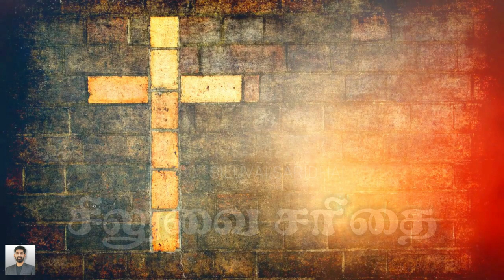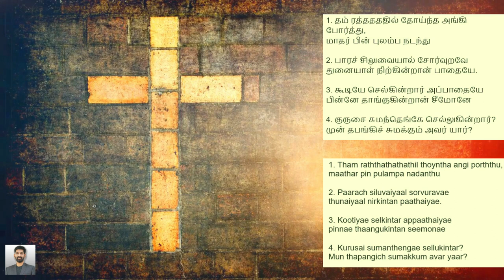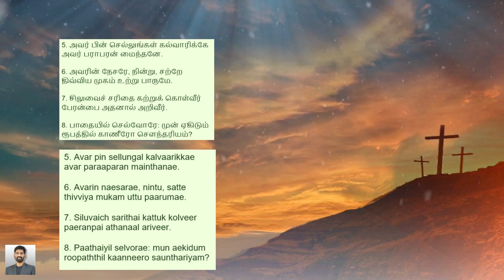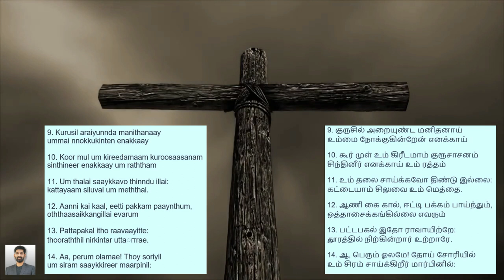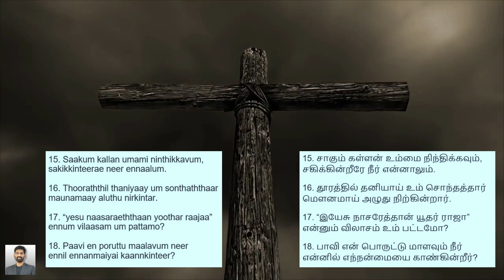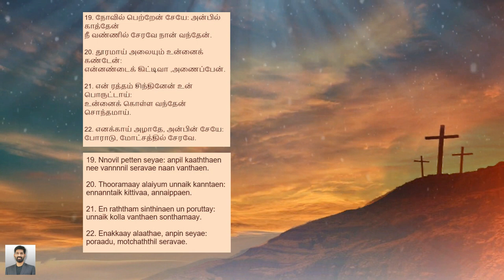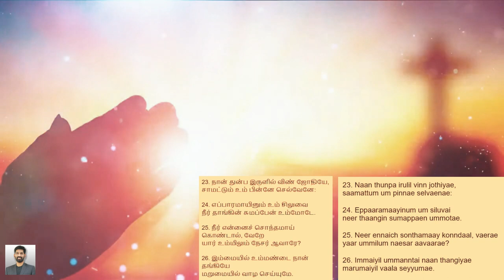#180 சிலுவை சரிதை | In His Own Raiment Clad | Siluvai Saridhai | Paamaalaihal | Hymns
பாமாலை: 410
Meter: 6 4 6 3
Tune: The Story of the Cross
Vocals: Yusthu (all parts)
Recorded & Mixed: Handel Studios

I. கேள்வி
1. தம் ரத்தத்தில் தோய்ந்த
அங்கி போர்த்து,
மாதர் பின் புலம்ப
நடந்து;

2. கூடியே செல்கின்றார்
அப்பாதையே;
பின்னே தாங்குகின்றான்
சீமோனே.

3. குரூசைச் சுமந்தெங்கே
செல்லுகின்றார்?
முன் தாங்கிச் சுமக்கும்
அவர் யார்?

II. மறுமொழி
5. அவர்பின் செல்லுங்கள்
கல்வாரிக்கே,
அவர் பராபரன்
மைந்தனே

6. அவரின் நேசரே,
நின்று, சற்றே
திவ்விய முகம் உற்று
பாருமே.

7. பாதையில் செல்வோரே;
முன் ஏகிடும்
ரூபத்தில் காணீரோ
சௌந்தரியம்?

III. சிலுவை சரிதை
9. குரூசில் அறையுண்ட
மனிதனாய்
உம்மை நோக்குகின்றேன்
எனக்காய்.

10. கூர் முள் உம் கிரீடமாம்,
குரூசாசனம்;
சிந்தினீர் எனக்காய்
உம் ரத்தம்.

11. பாவி என் பொருட்டு
மாளவும் நீர்
என்னில் எந்நன்மையை
காண்கின்றீர்?

IV. சிலுவையின் அழைப்பு
12. நோவில் பெற்றேன், சேயே;
அன்பில் காத்தேன்;
நீ விண்ணில் சேரவே
நான் வந்தேன்

13. என் ரத்தம் சிந்தினேன்
உன் பொருட்டாய்
உன்னைக் கொள்ள வந்தேன்
சொந்தமாய்

14. எனக்காய் அழாதே,
அன்பின் சேயே;
போராடு, மோட்சத்தில்
சேரவே.

V. இயேசுவை நாம் வேண்டல்
15. நான் துன்ப இருளில்,
விண் ஜோதியே,
சாமட்டும் உம் பின்னே
செல்வேனே;

16. எப்பாரமாயினும்
உம் சிலுவை
நீர் தாங்கின் சுமப்பேன்
உம்மோடே.

17. நீர் என்னைச் சொந்தமாய்
கொண்டால், வேறே
யார் உம்மிலும் நேசர்
ஆவாரே?

18. இம்மையில் உம்மண்டை
நான் தங்கியே,
மறுமையில் வாழ
செய்யுமே.